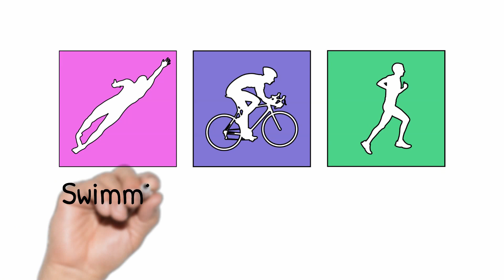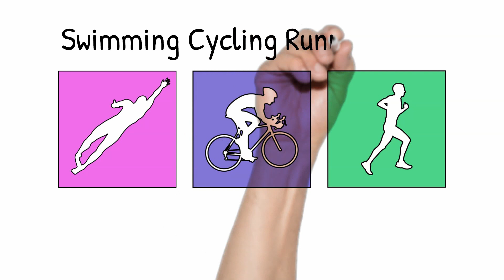Week 6 - The Exercise Regime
A look at the exercises the Physio has prescribed for weeks 6 to 8 after hip replacement